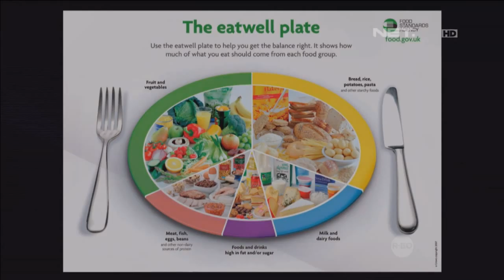Membuat bibir tetap lembut dan merona